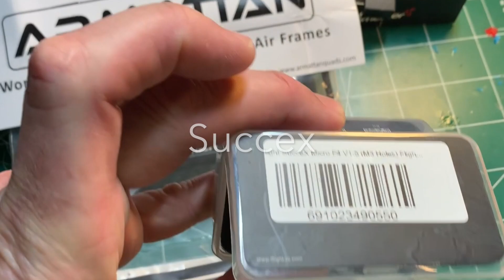Armattan Tadpole Build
This is my Armattan Tadpole Build and Review

Parts List:
Frame - Armattan Tadpole

Pig Tail -